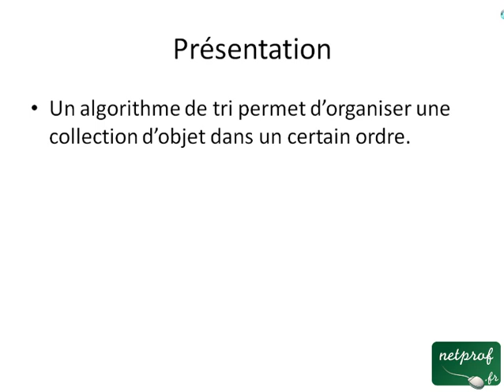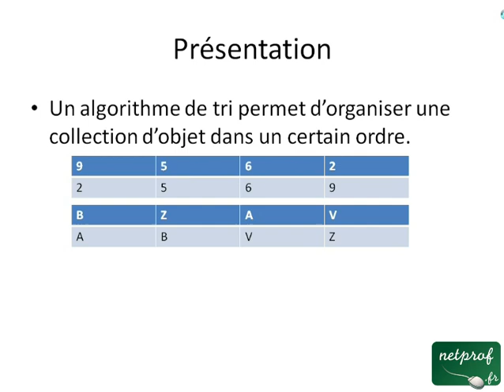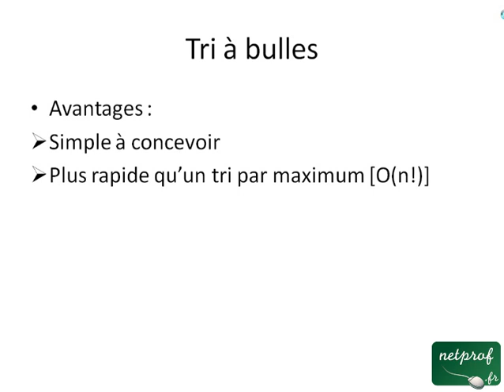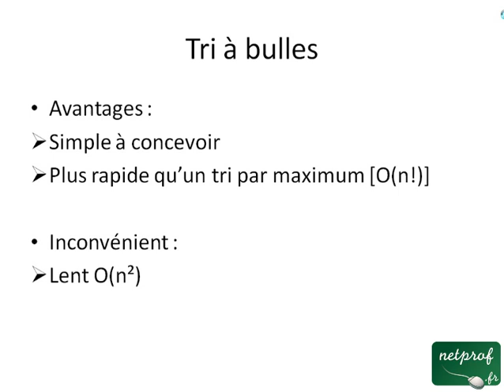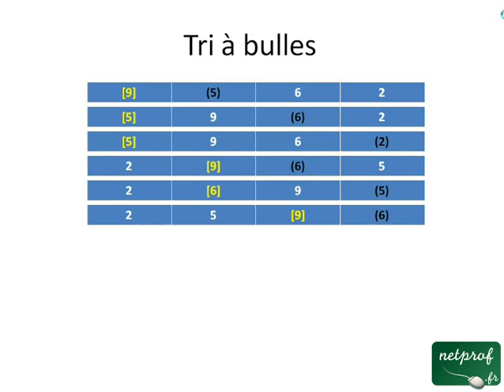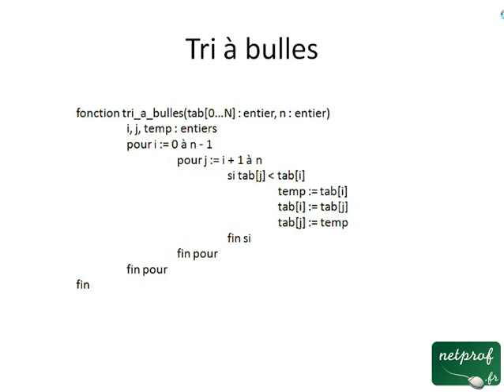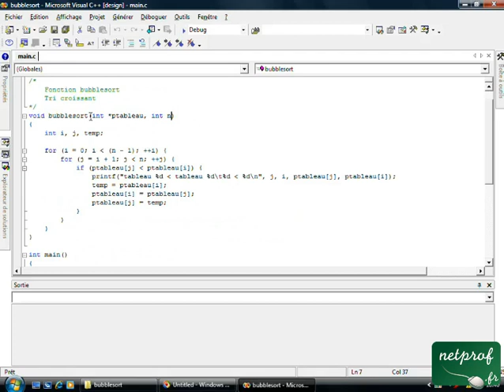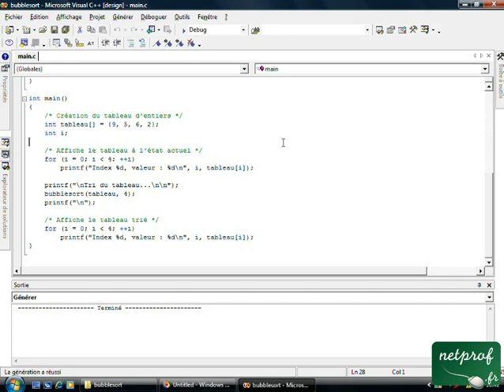Algorithme de tri à bulles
Prof : Dorian